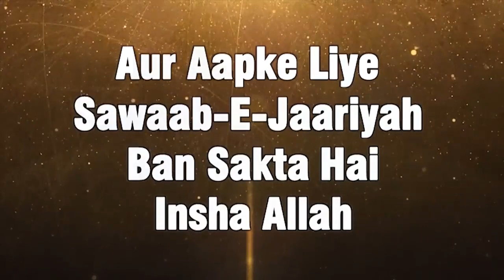Zindagi Bhar Ilm Seekhna Hai Beech Mein Band Na Karein Kyonki.... By Zaid Patel